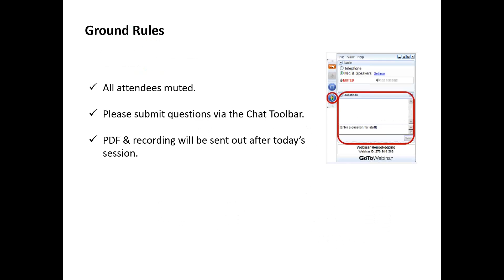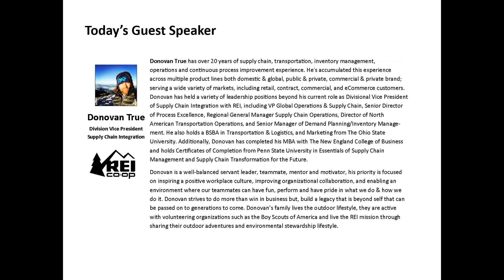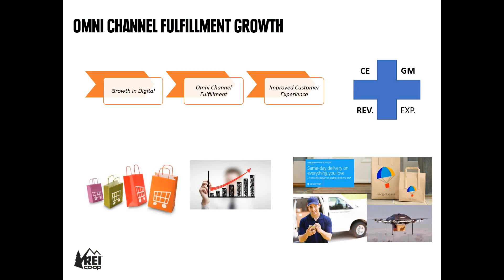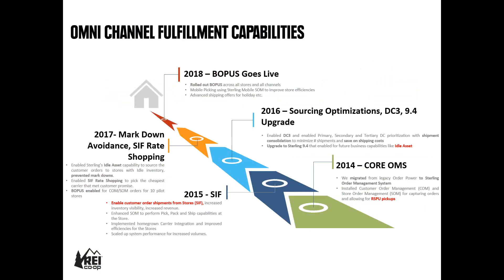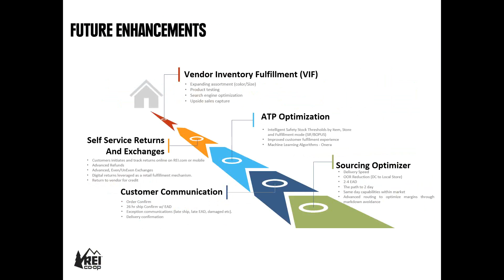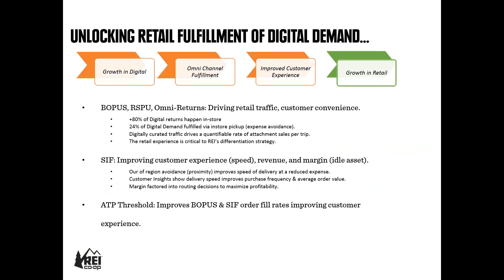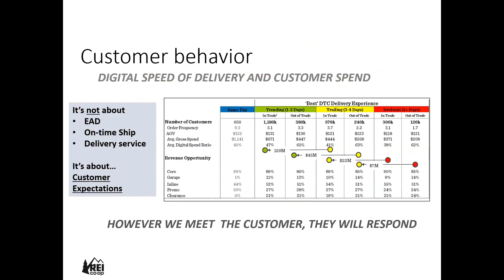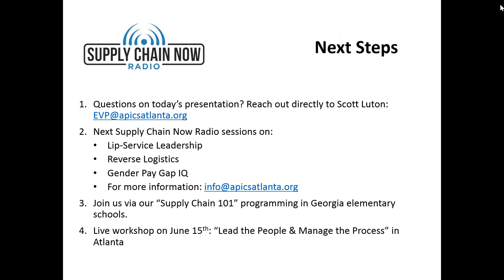Supply Chain Now Radio webinar: “Harnessing the Power of Retail in Omni-Channel Fulfillment"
LIVE WEBINAR from 7 June 2018:
“Harnessing the Power of Retail in Omni-Channel Fulfillment”

Featuring:
Donovan True
DVP, Supply Chain Integration
REI

Hosted by:
Scott W. Luton, CSCP, LSSGB
Managing Partner, TalentStream
EVP, APICS Atlanta